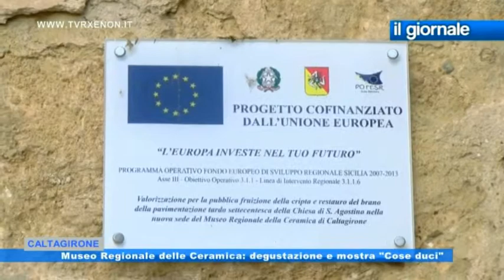IL GIORNALE Museo Regionale della Ceramica: degustazione e mostra "Cose duci" 18 Novembre 2017